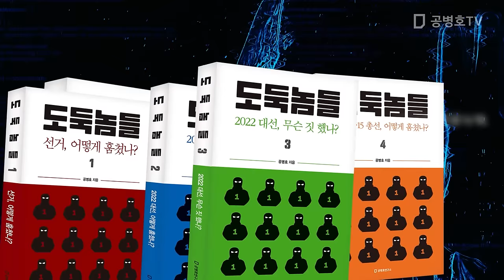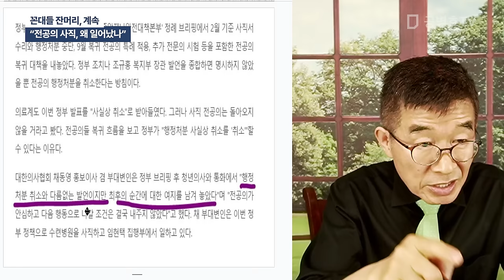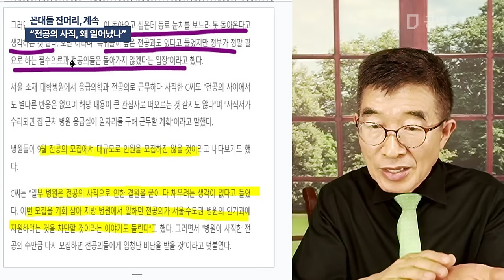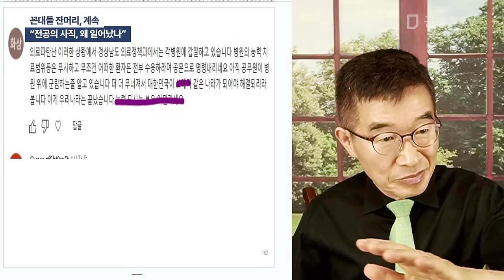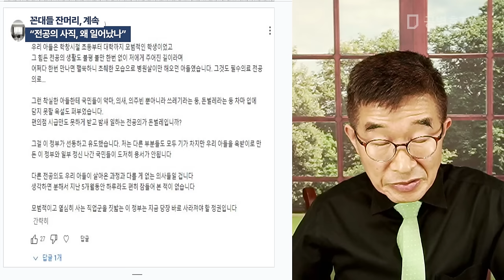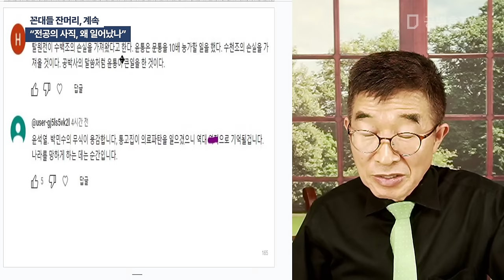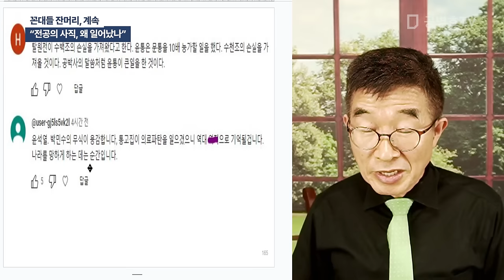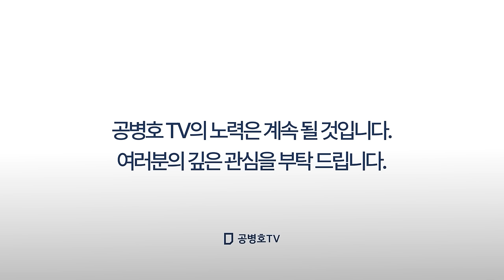꼰대들 잔머리, 계속 / "전공의 사직, 왜 일어났나" [공병호TV]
Bitcoin : 3MTW849AkP2ftLeSK2teZHMmzLu7Z83s9U